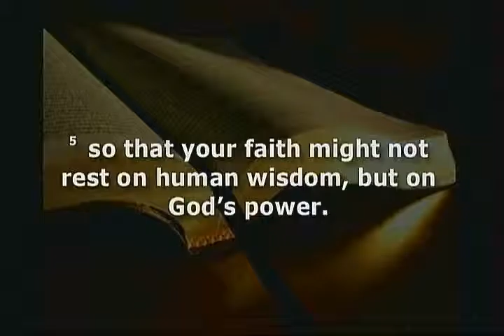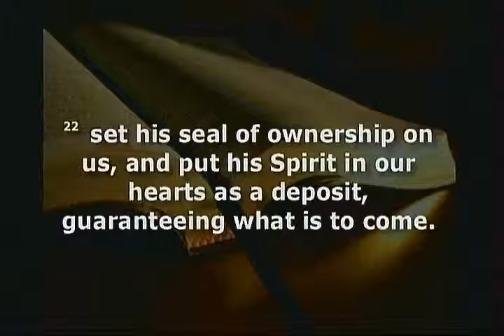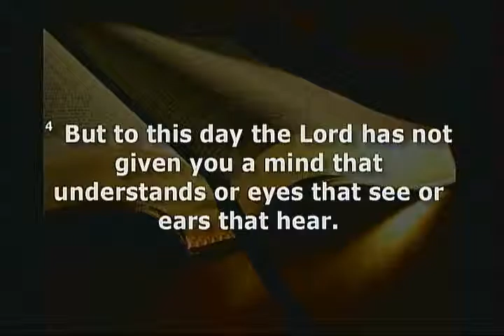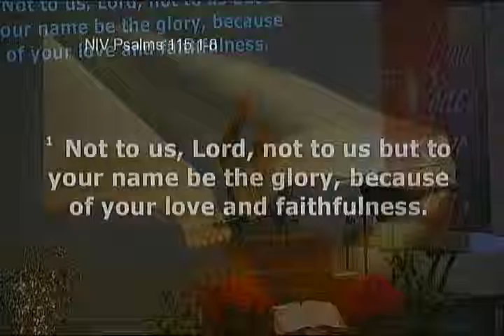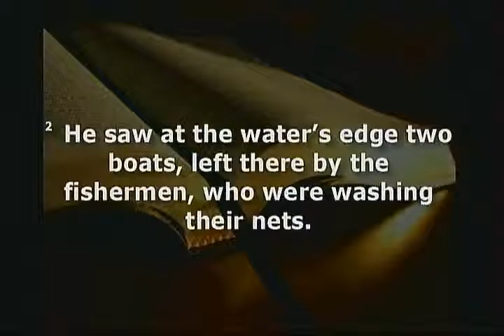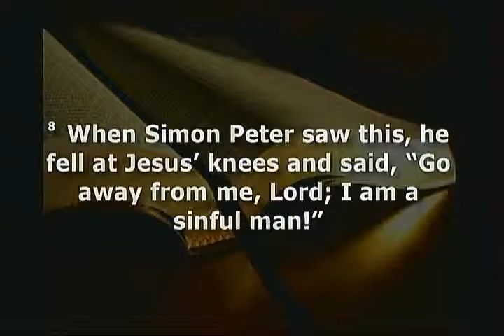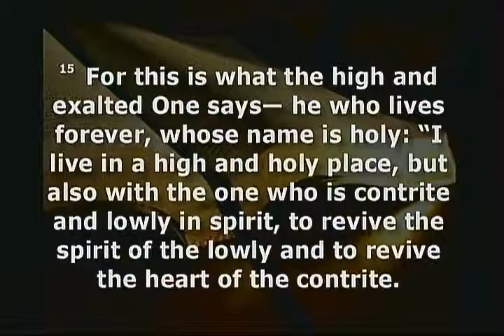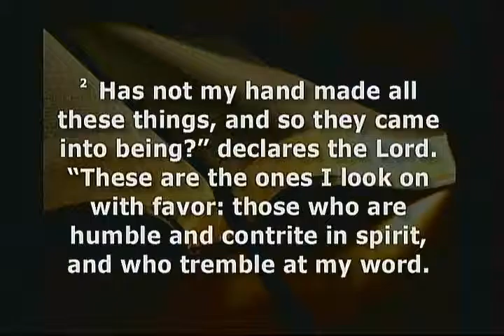01-17-16 - Miracles Happen Part 3 – The Catch of Fish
Date : 01-17-16
Title : Miracles Happen Part 3 – The Catch of Fish
Series: Miracles Happen
Speaker : Pastor Mike